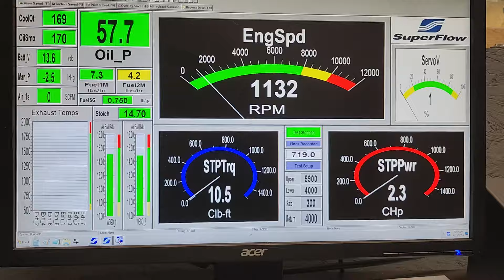Matthew Gilbert BBC 555